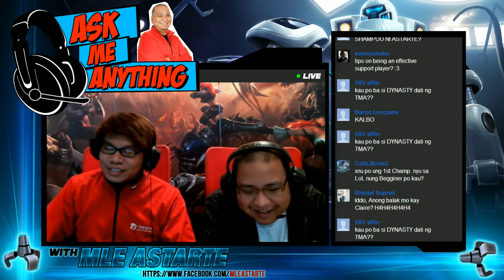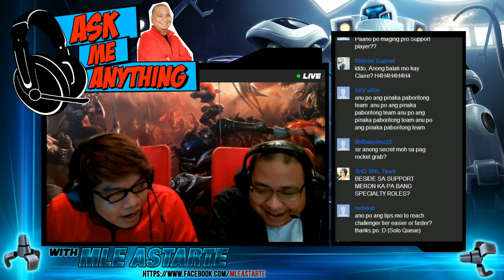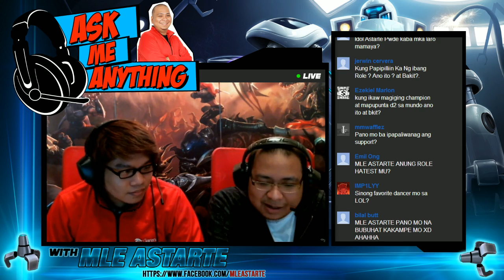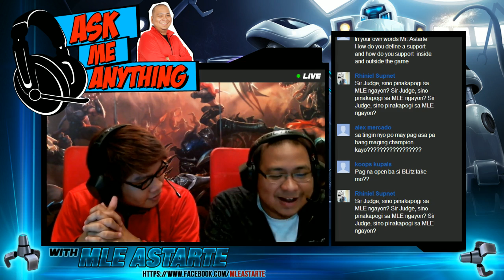AMA (Ask Me Anything) with MLE Astarte (Episode 3)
AMA (Ask Me Anything) with MLE Astarte (Episode 3) - March 30, 2013

AMA session with the Manila Eagles' Support and Hugot ng Pinas Judge Gideon "MLE Astarte" Cruz